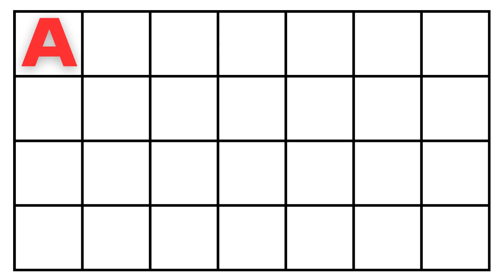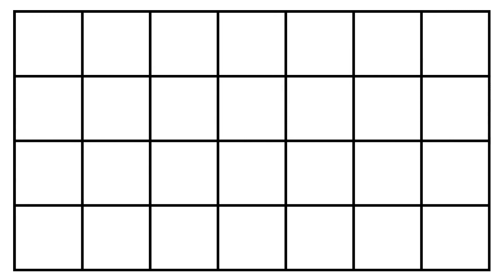ABC Alphabet | Abcd Songs | Alphabet Phonics | Alphabet Song for Toddlers | abcd rhymes | abcdefg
Hello kidzo let us learn Capital Alphabet.

Your Query

ABCDEFGHIJKLMNOPQRSTUVWXYZ
Capital ABCD
abcd Alphabet
abcd video
abcd shabd
Learn abcd
abc alphabet songs
abcd varnmala
abcdefg song
Kids abcd
Small abcd
abc songs for children
abcd writing
abcd abcd
abcd 2
abcd for kids
abcdefghijklmnopqrstuvwxyz

एबीसीडी एबीसीडी
एबीसीडीईएफजी